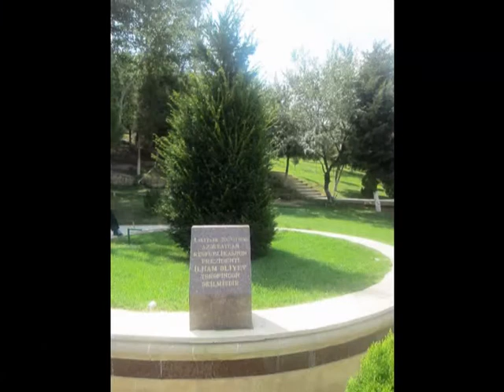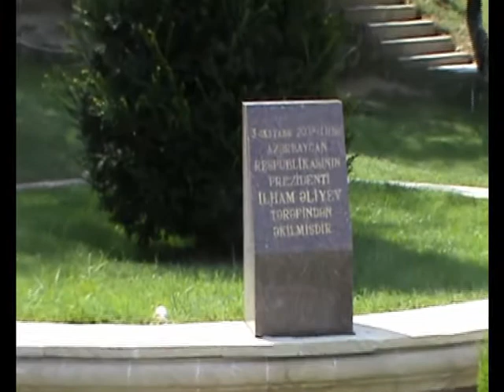Ильхам Алиев Азербайджан это многонациональное государство,и это наше большое достояние